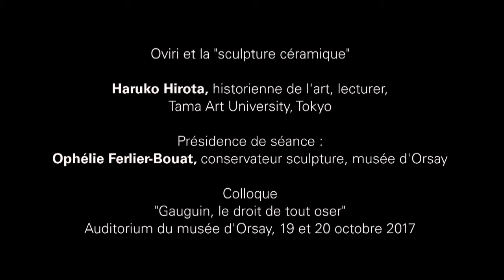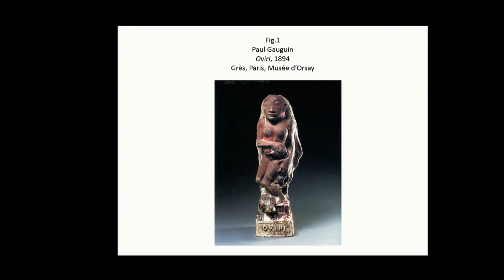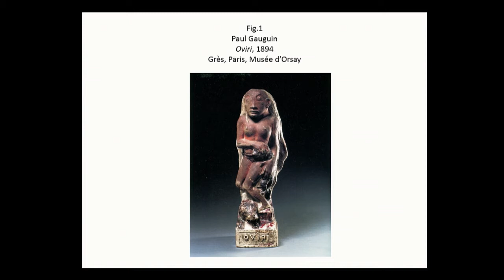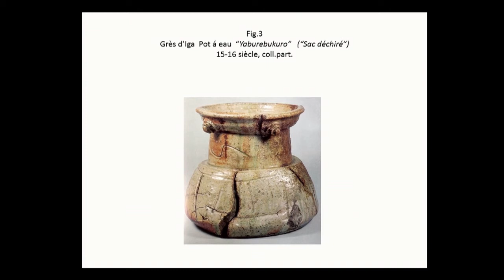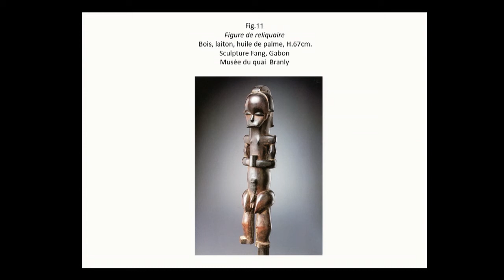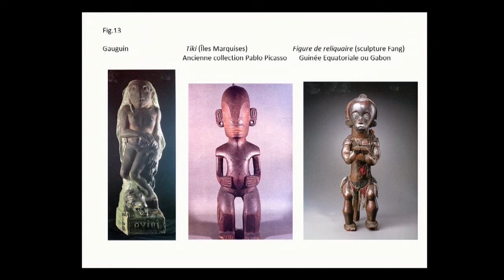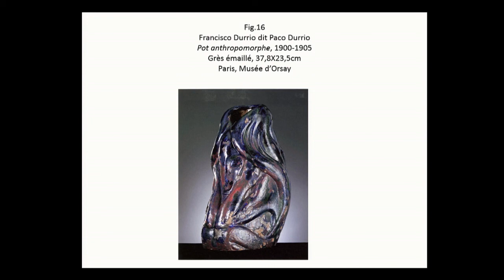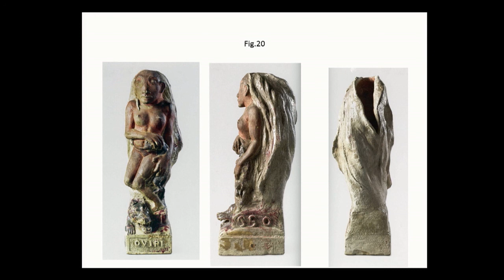Oviri et la "sculpture céramique"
Haruko Hirota, historienne de l'art, lecturer, Tama Art University, Tokyo

Présidence de séance par Ophélie Ferlier-Bouat, conservateur sculpture, musée d'Orsay

Colloque
« Gauguin  le droit de tout oser »
Auditorium de musé d'Orsay, 19 et 20 octobre 2017